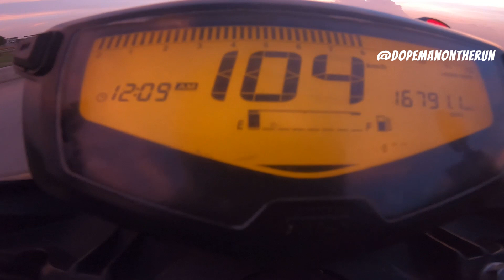Top 4 Deadliest Apache RTR 160 4V Crashes | শীর্ষ 4 টি মারাত্মক Apache RTR 160 4V দুর্ঘটনা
In this video, you will see the Top 4 Trending Most Deadly Apache RTR 160 4V Crashes. These crashes will show you what can happen when you're not careful with your Apache RTR 160 4V.

This video is a warning to all riders riding Apache RTR 160 4V. Be careful and don't risk your life by riding carelessly! By watching this video, you'll be able see the most deadliest Apache RTR 160 4V crashes.

Please wear helmet and safety gears while riding.

(Dopeman On The Run)

Apache RTR 160 4V Crashes
Most Dangerous Bike Accidents
Deadliest Bike Crashes